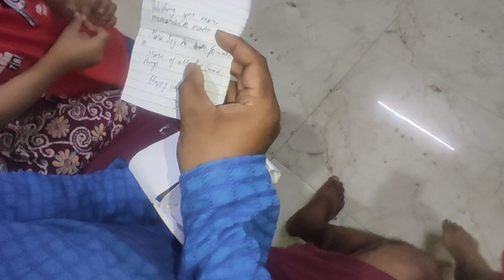MUMMY PAPA KE SHAADI KE 16 SAAL // FAMILY VLOGS // RIDEKASH VLOGS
topic -

mummy papa ka anniversary

fun
Masti